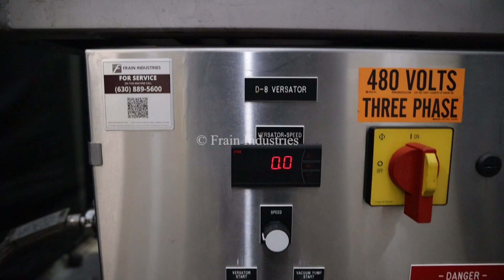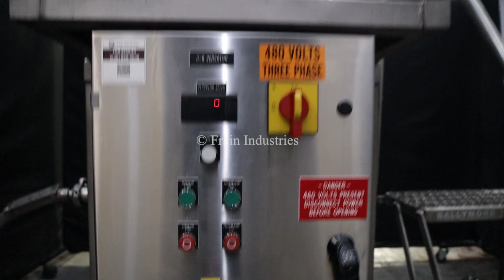Cornell D8 Horizontal Paste Mixer Demonstration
This is the demonstration of the Cornell D8 Horizontal Paste Mixer.

Cornell, Model D-8, Variable speed "Versator". Rated  from ½ to 2 gallons per minute and disc rotation from 2000 to 6000 rpm - depending on materials and application. Equipped with 6" diameter disc and has ¾" ID / 1" OD Tri-Clamp product in / outlet, top vacuum port, and bottom drain. Product flows through a film-forming ring out and over the surface of the rotating disc at which time the dispersion / desecration action occurs. Control panel has mixer and vacuum controls with e-stop. Mounted on stainless steel frame.

Commonly used for dispersion,  and deaeration for food, cosmetic, pharmaceutical and chemical applications. Includes 316 stainless steel contact parts, quick release cover.